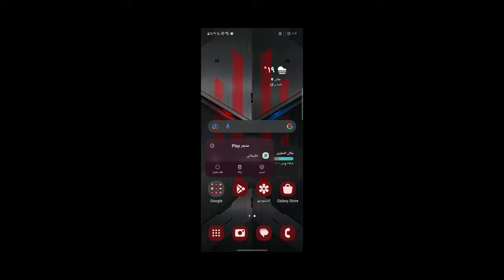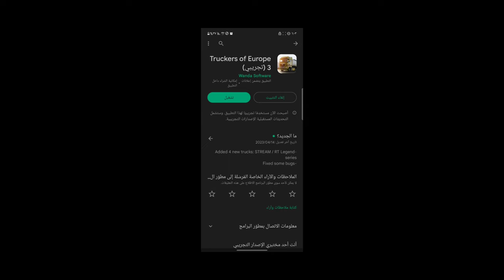طريقة تنزيل التحديث الجديد Truckers of Europe 3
❤️صلي علا النبي ❤️
                       ❤️عليه الصلاة والسلام ❤️

ets#سيارات محاكي_السيارات # forza#

اخيراً موعد نزول Truck simulator europe 3 download 84 scania اللعبة / اجمل لعبة شبيهة ets2 اضافات جديدة شرح سريع اجمل لعبة شبيهة تراکرس اوف اوروبي 3 مشكلة تركيب 3 Truckers of europe ets السكن شرح سريع اجمل لعبة شبيهة تراکرس اوف اوروبي 3 Truckers of europe 3 next update التحديث القادم شرح سريع اضافات جديدة تحديث جديد شرح سریع تحدیث اصلاح اخطاء تراکرس اوف اوروبي 843 Truckers of europe 3 actros 128Gar حمولة ثقيلة اكتروس | حمولة وف اوروبي 3 Truckers of europe 3 new update

تراکرس اوف اوروبي 843 Truckers of european

تراکرس اوف اوروبي 3 Truckers of europe 3 update

تراکرس اوف اوروبي 3 Truckers of europe 3 new update تحديث جديد حفظ البيانات / استرجاع الاموال شرح سريع

تراکرس اوف اوروبي 3 Truckers of europe 3 ford f max 128ton Gameplay حمولة ثقيلة شاحنة فورد حمولة
شاحنات اوربا٣
شاحنات اوربا
اقوا العاب المحاكه للوقع

X

ton128 اضافات جديدة حمولة 84 حمولة ثقيلة فولفو تراکرس اوف اوروبي 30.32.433 Truckers of europe

تراکرس اوف اوروبي 30.32.43 Truckers of europe التحديث الجديد التحديث المنتظر اضافات جديدة

التحديث القادم التحديث المنتظر شرح سريع 3 اوروبي اضافات truckers of europe 3 New update v0.32.7 صوت طربي شرح سريع 8 Scania جديدة اصلاح اخطا truckers of europe 3 New update v0.32.7 Actros حمولة ثقيلة اكتروس 3 تراكرس اوف اوروبي mp4 skin تراکرس اوف اوروبي 3 اضافة سكن 3 truckers of europe

شرح سریع

وف اوروبي 3 طريق 30.32.8 Truckers